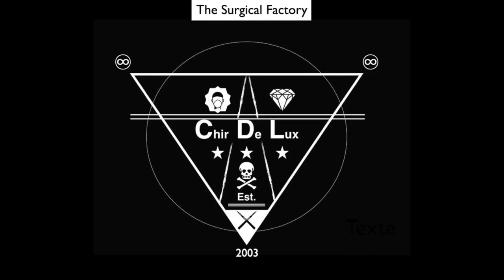Robotic esophago-jejunal anastomosis is easy, safe, short in time, reproducible & inexpensive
If you currently want to reduce the serious complications ( fistula) of post total gastrectomy in selected patients ( preoperative habilitation mandatory)...: do it with a robot